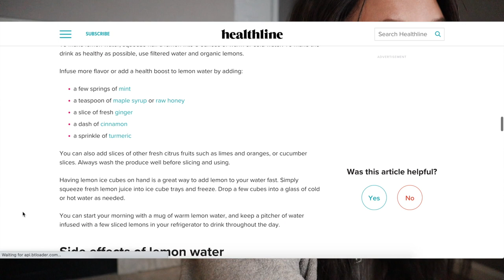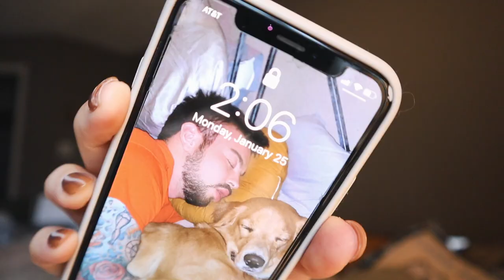I drank a GALLON of LEMON WATER everyday for a WEEK | Any Results?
The bottle

✧ Netflix: 13th, When They See Us, Da 5 Bloods

About Me →
Hey guys, I am a 22 year old graduate student living in Charlotte, NC! I wanted to start my own channel to document my life and my hobbies. On this channel you can expect post-grad life advice, work days in my life, college advice, grad school advice, productive days in my life, lifestyle vlogs, fashion try on hauls, healthy grocery hauls, & so much more!